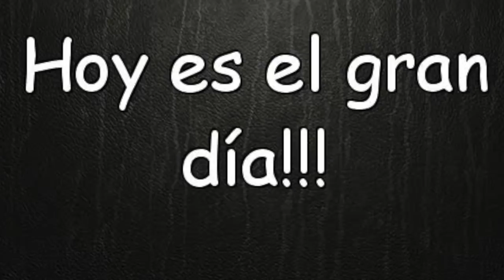HOY ES EL DIÍA!!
Hoy sabrás la exclusiva, del gran encuentro entre el Divo de Juárez y alguien muy importante en su vida, todo esto después de su supuesta muerte.